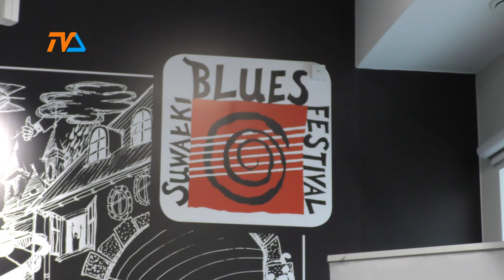Suwałki Blues Festiwal wraca do najlepszych doświadczeń |TV SUWAŁKI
Będzie to, co wszyscy fani Suwałki Blues Festiwalu cenią najbardziej. Wielkie nazwiska, znany repertuar i niepowtarzalna atmosfera.